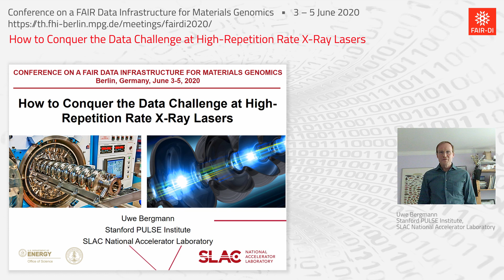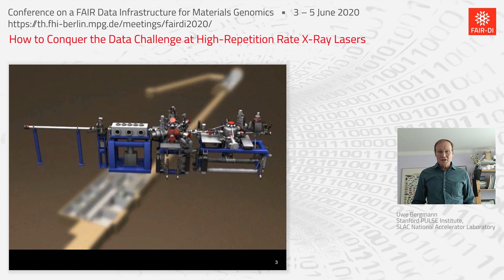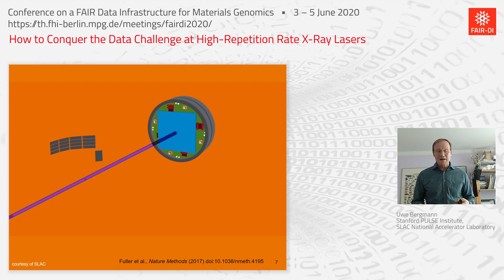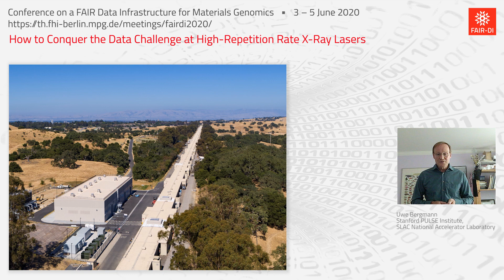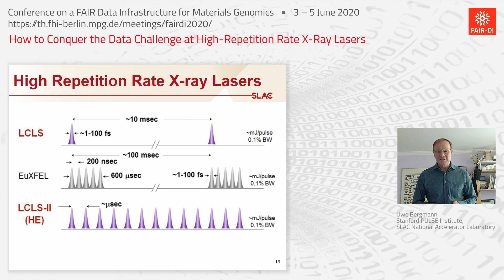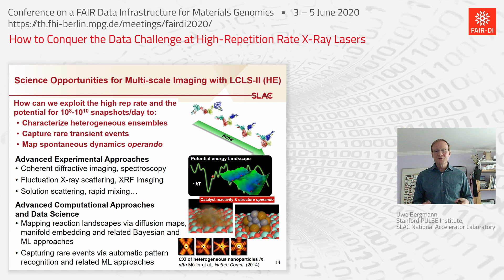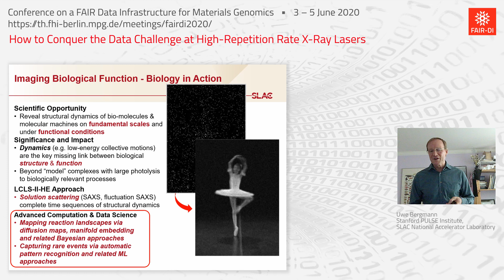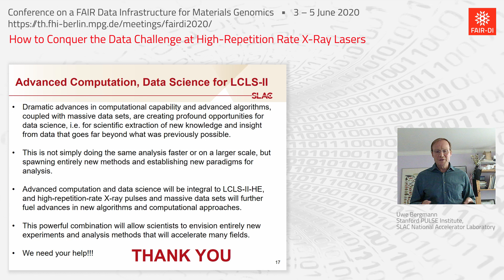Uwe Bergmann: How to Conquer the Data Challenge at High-Repetition Rate X-Ray Lasers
Invited Talk by Uwe Bergmann at the virtual Conference on a FAIR Data Infrastructure for Materials Genomics (June 2020)
Uwe Bergmann
Stanford PULSE Institute
SLAC National  Accelerator Laboratory
FAIR-DI e.V. - FAIR Data Infrastructure for Physics, Chemistry, Materials Science, and Astronomy e.V.